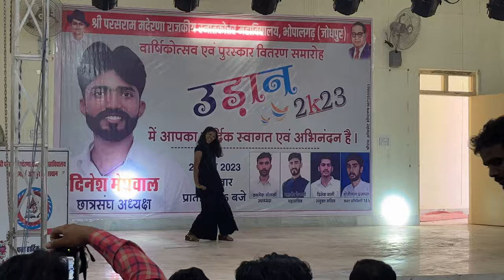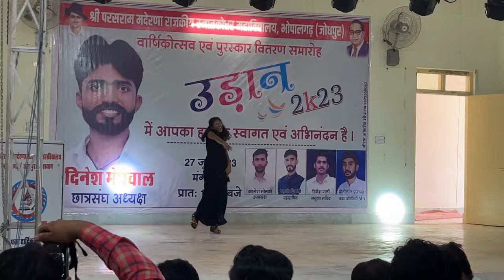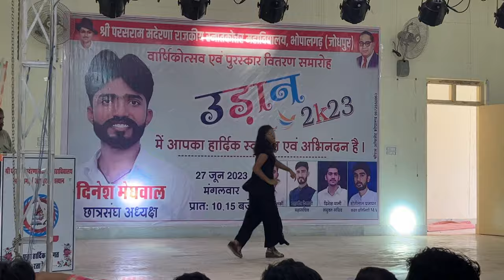hey mero balam thanedar chalave | spm college bhopalgarh